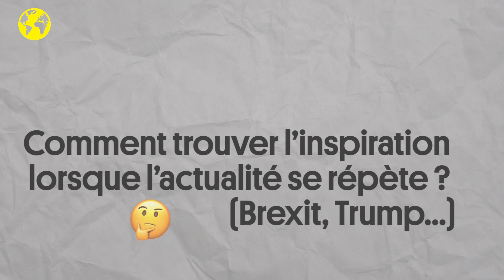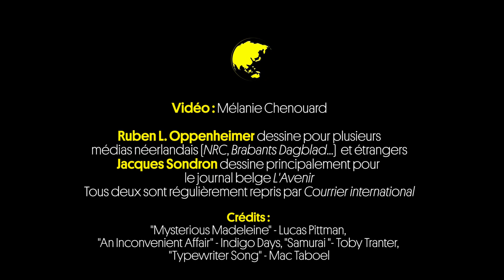Le running gag du Brexit, un don du ciel pour les dessinateurs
“C’est une histoire qui n’a pas de fin”. “On a l’impression qu’ils n’y arriveront jamais”. Après le nouveau report du Brexit, dont la date limite est désormais fixée au 31 janvier 2020, nous avons interrogé cette semaine deux dessinateurs de presse européens. Sans ambages, le Belge Sondron et le Néerlandais Ruben donnent leur vision de cette sempiternelle saga qui rythme l’actualité depuis maintenant plus de trois ans.

À Courrier international, nous sommes très attachés au dessin de presse et à la caricature, et leur réservons une place de choix dans nos pages comme sur notre site. Impertinents, drôles et piquants, les dessinateurs posent leur regard sur l’actualité du monde, et à travers leurs coups de crayons, la tournent en dérision. C’est pourquoi nous avons choisi de leur donner davantage la parole.